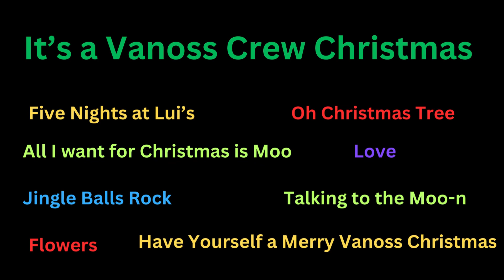Vanoss Crew Christmas Album Announcement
So during starting next week I’ll be making a playlist consisting of Christmas themed songs listed in the video, more info will be posted on my second channel @StarAi20, stay tune and hope you enjoyed